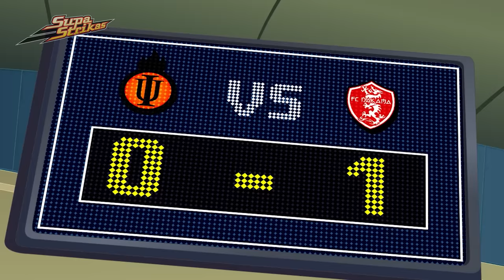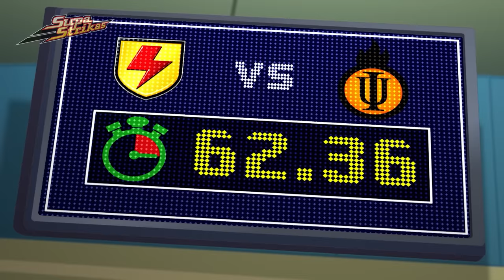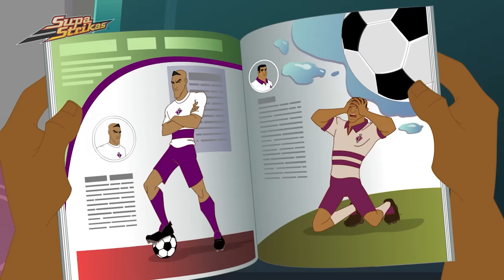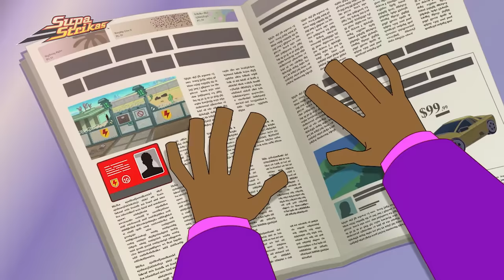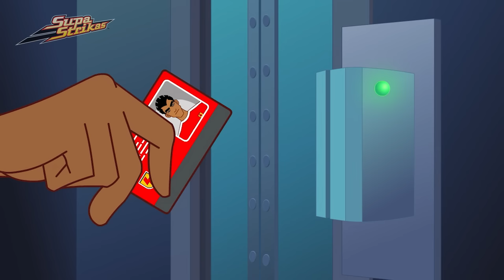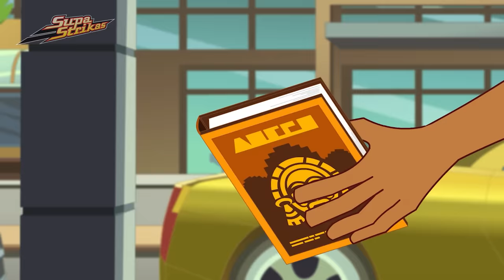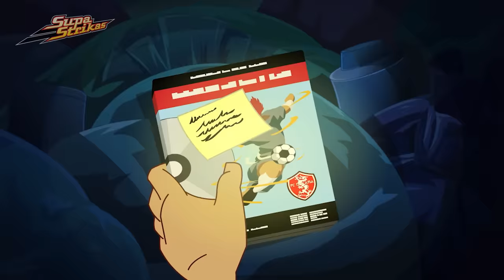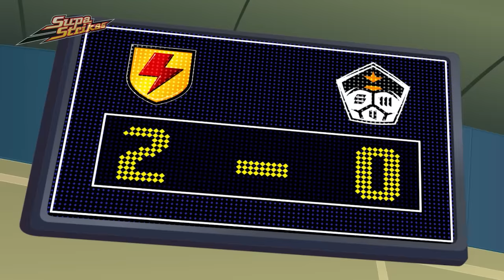The Touch is Incredible! | Supa Strikas | Full Episode Compilation | Soccer Cartoon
The Blok, Supa Strikas’ solid defender, speaks only his native Brislovian. He relies on visual signals to communicate with his teammates. But evil opposition coach, Toni Vern, plots to exploit this, and ensure Supa Strikas will be playing blind at their next fixture!

00:00 Ball Control
20:05 Dancing Rasta On a Ice
39:53 Cool Joe Looses His Groove
59:54 The Lost Star
1:20:14 Compound Compromised
1:40:26 Blasts From The Past
2:00:39 Between Friends
2:20:54 Instinct Extinct
2:40:39 Big Bo Lockdown